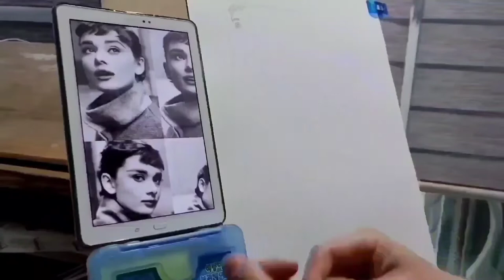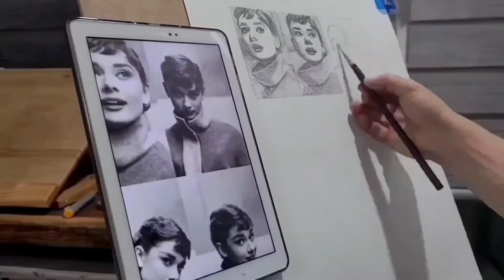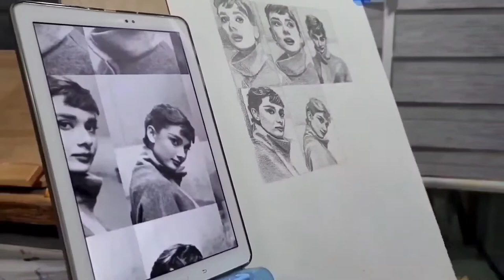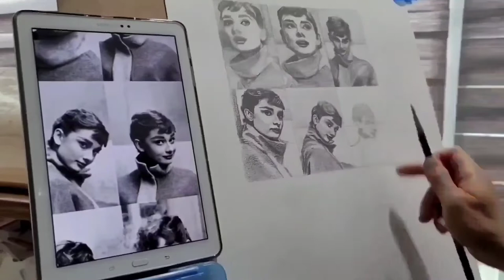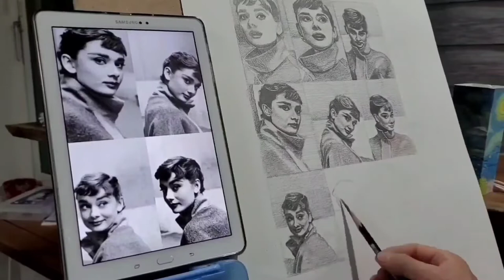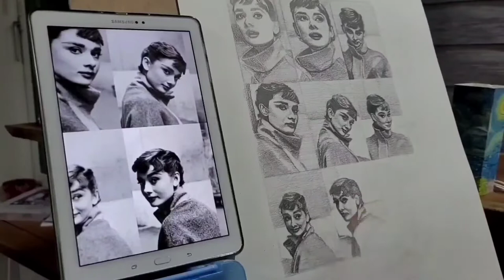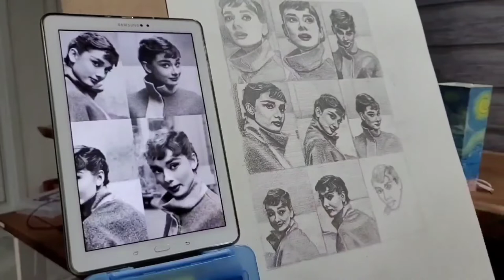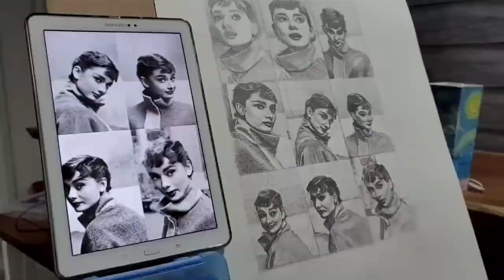🎨인물화,초상화 9명의 👗오드리 👠햅번 Audrey Hepburn✏연필 드로잉😁😁😁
9명 오드리햅번 그리기 힘들어요...🤪🤪🤪